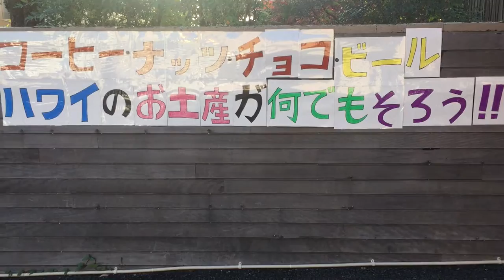ハワイワイキキで 人気のお土産が日本東京都板橋区で買える。KOLOA GOLD RUM コロアゴールドラムもあります。